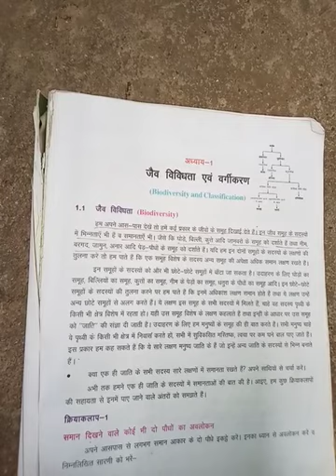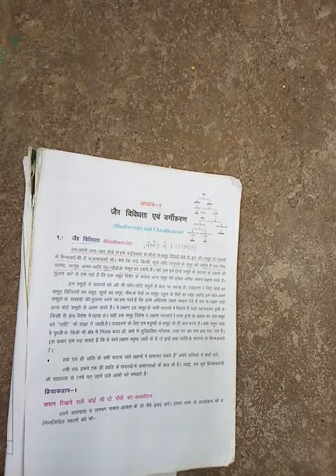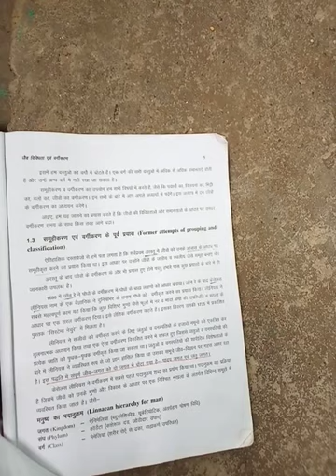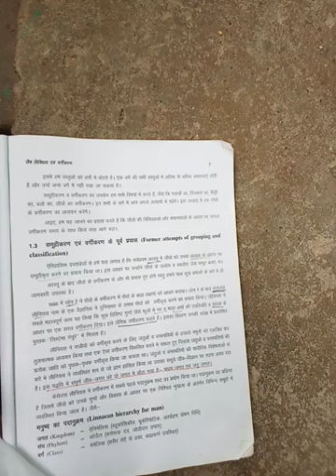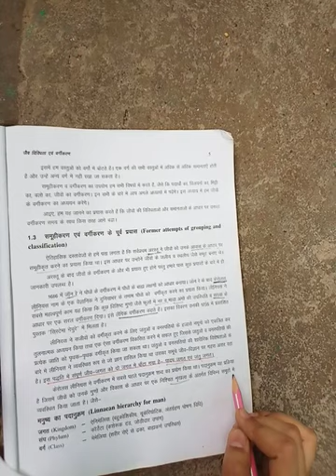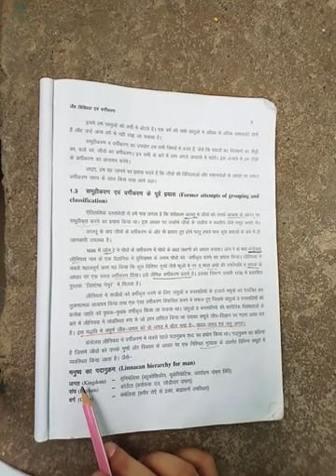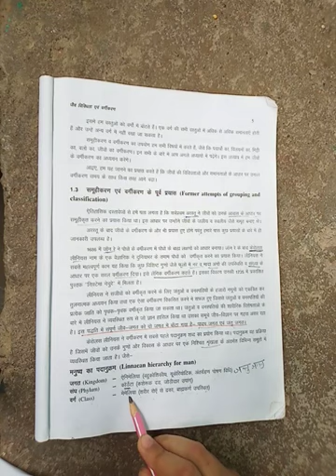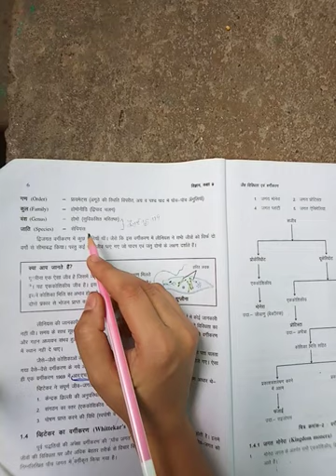Class 9th science chepter-1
जैव विविधता एवं वर्गीकरण